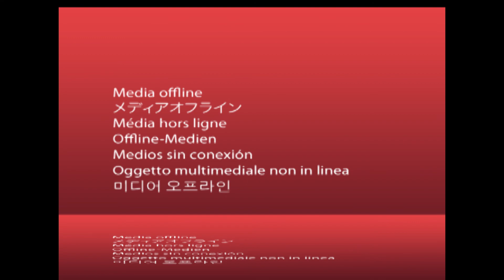Music ©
Tickets sold exclusively via
Real Raw Records Ticket Box Office
Rhythm Real High ROCK BAND
Live Performance
Music Is Magic Tour